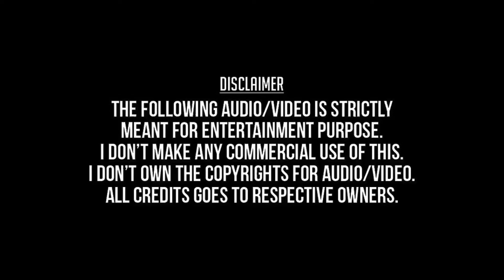Paadu Nilave (Remastered) - Udhaya Geetham (1985) - S.P.Balasubramaniam, S.Janaki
பாடு நிலாவே தேன் கவிதை - உதய கீதம் (1985) - எஸ். பி. பாலசுப்பிரமணியம், எஸ். ஜானகி